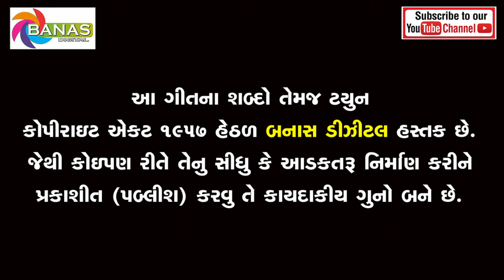Jaanu Jindagi Mari | Raju Thakor | Audio Song | New Superhit Song 2017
Song: Jaanu Mari Jindagi
Singer: Raju Thakor
Porducer: Gopal Pujara
Label : Banas Digital